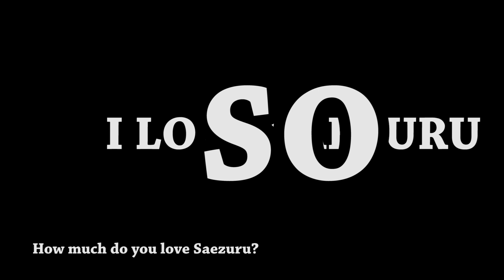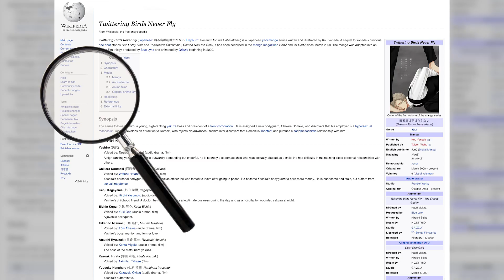The Yakuza Story That Changed My LIFE | Saezuru Tori wa Habatakanai Review (Yaoi)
I love Saezuru. You should love Saezuru too.

Now really, I've been waiting to make this video for the longest time but I was always afraid of not doing it justice and I frankly still am afraid that I was SHIT at it but anyway it's here because I can no longer hide my huge obsession with it.

Dedicated to all my discord friends. Happy Saezuru month and let those spoilers come!

Watch my Yoneda Kou character tier list too!

--Red Panda